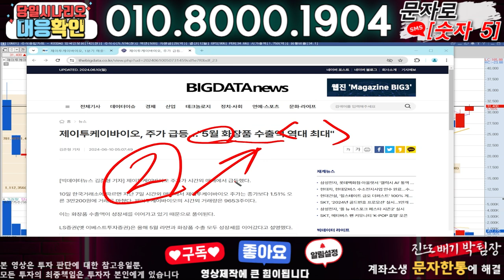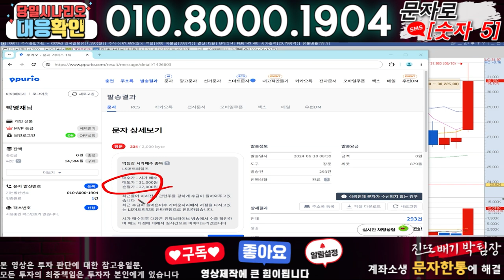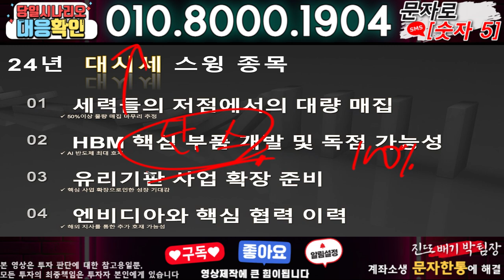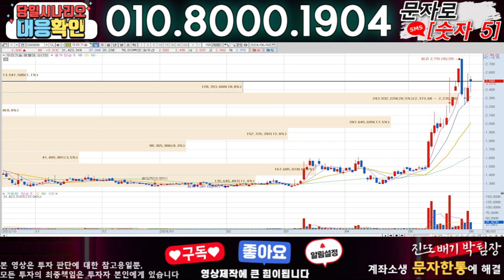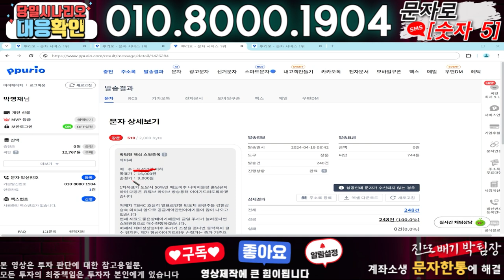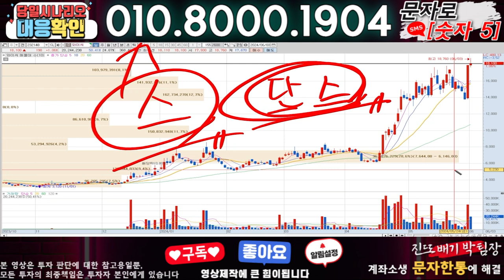제이투케이바이오 ) 3분전 기습속보-공식입장발표!! 무슨일인가?